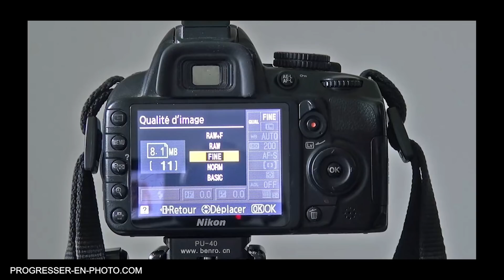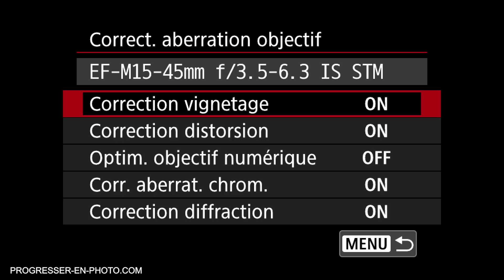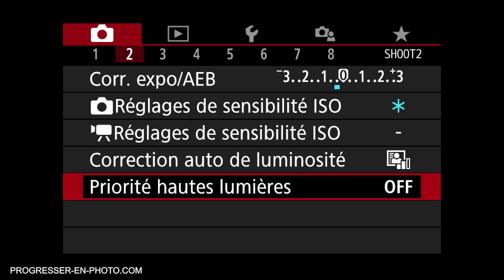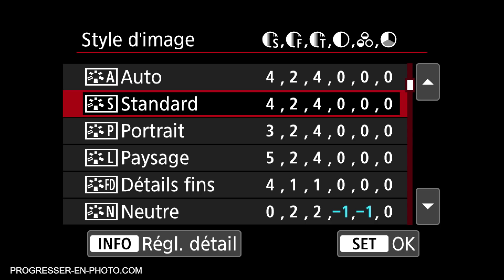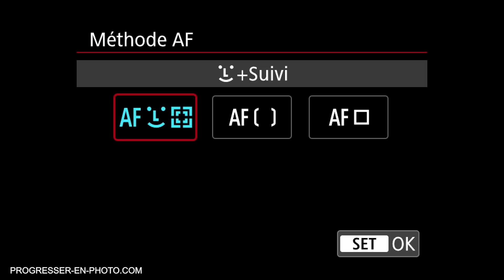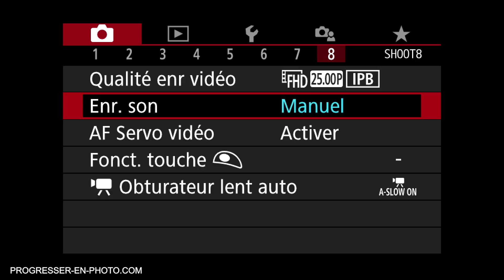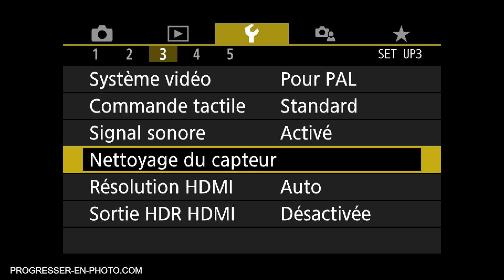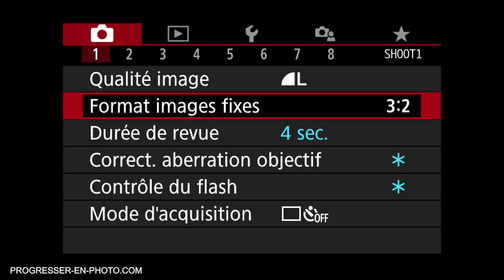CONFIGURER LES MENUS DE SON APPAREIL PHOTO 20mn de tuto !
Si vous avez un nouvel appareil photo ou envie de mieux configurer votre boitier il faut passer par les menus ! Souvent le nombre d'options rebute les photographes et ils laissent les réglages par défaut. Pour vous aider à mieux régler votre appareil photo et à faire de meilleures photos, je vous explique dans cette vidéo comment choisir les options dans les menus de votre appareil photo.

Pour aller plus loin :
Cliquez sur le lien ci-dessous et vous recevrez en BONUS  3 vidéos  inédites selon votre niveau :

Ma formation phare : Les bases pour réussir la majorité de ses photos (ou comment en à peine quelques heures obtenir des photos d'un autre niveau !)

🙈 QUI SUIS JE ?

Ou me suivre ?

progressez en photo - apprendre la photo - régler menus appareil photo; options appareil photo; progresser en photo - améliorer ses photos - se perfectionner en photo - réglages photo - choix matériel photo